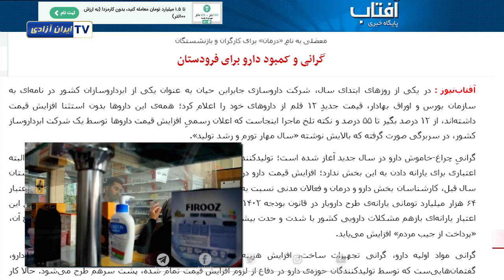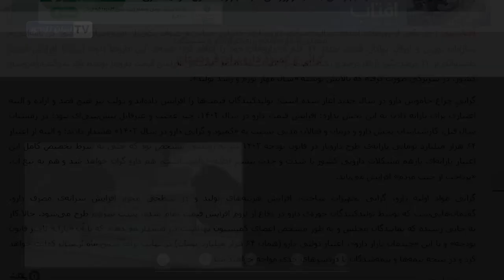وعده‌ پوشالی رئیسی در حوزه‌ دارو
هنوز سی چهل روز از سال جدید نگذشته که یک بار دیگه شعار سال خامنه‌ای پوشالی از آب درآمد و مشخص شد تمام وعده‌ها و امید‌آفرینی‌های اونظامش دروغ محض و فریب و ریا بوده است.